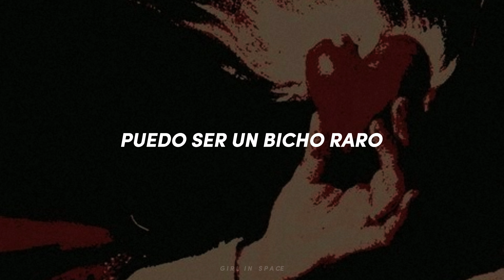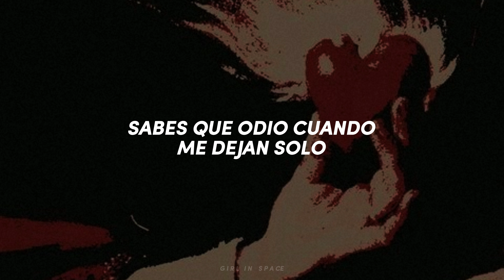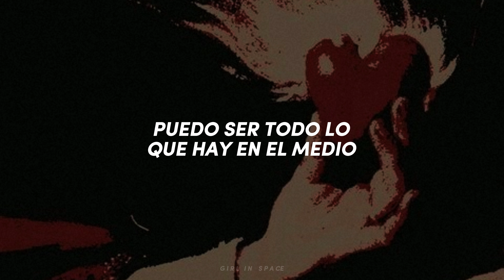The Score - Best Part [traducida al español]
Lyrics:

I can be a liar, I can be a cheat
I can be neurotic, I can be a freak
I can be everything in between
But you always find the best part
The best part of me

I just wanna say I'm sorry
Some days I know get out of hand
I wish that I was anybody else
I'm a wreck but you understand

I can't take myself
I'm just not well
Think I'm going to hell
I'll probably never leave

I can be colder than a rolling stone
You know I hate it when I'm left alone
Even at my best yeah, I can be the worst
I can be a headcase, spin you in reverse

You're not looking for a halo
You said there's more to me than I can see
You swore that it would be okay though
'Cause you'll learn to let the pain go
Everyone's got demons underneath

My own worst enemy
I can't save myself
So I'll give them hell